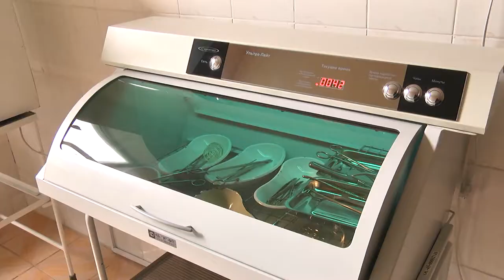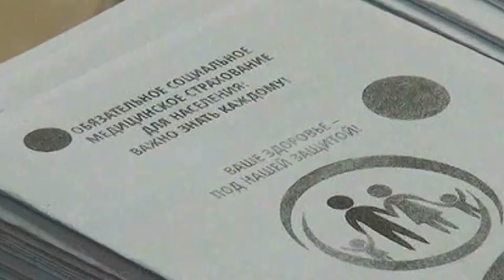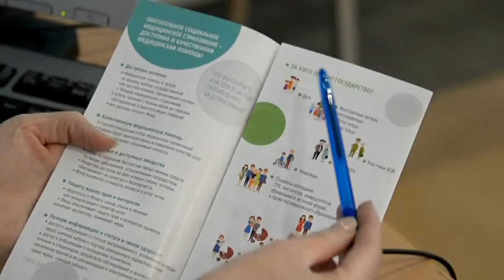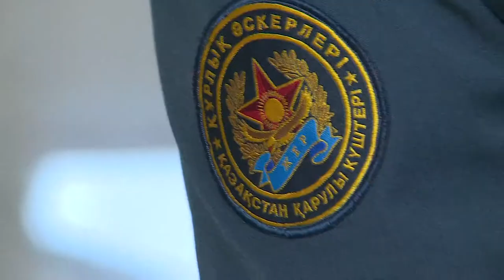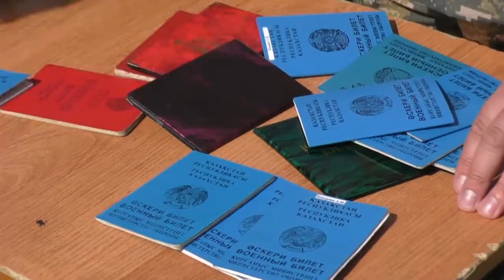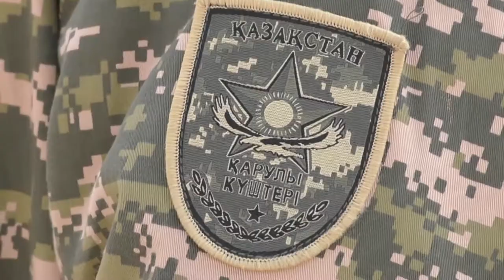05/09/2018 - Бірінші Қарағанды телеарнасының жаңалықтары